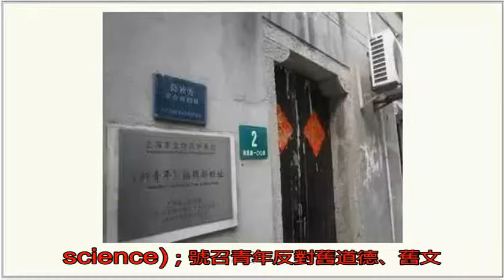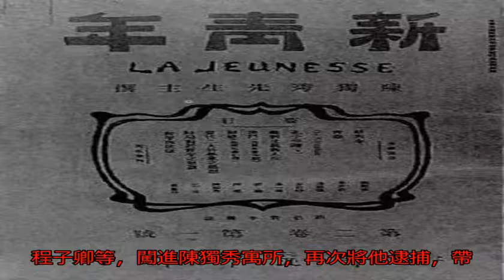“中國共產黨之父”陳獨秀_搜狐歷史_搜狐網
原標題：“中國共產黨...